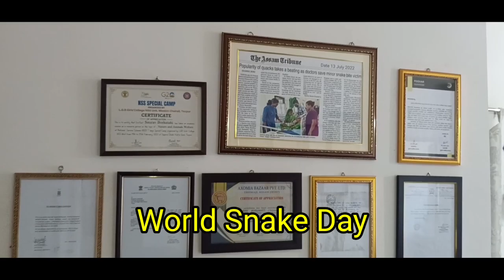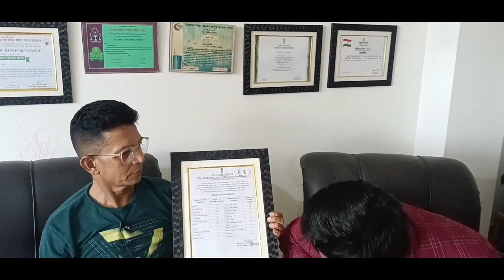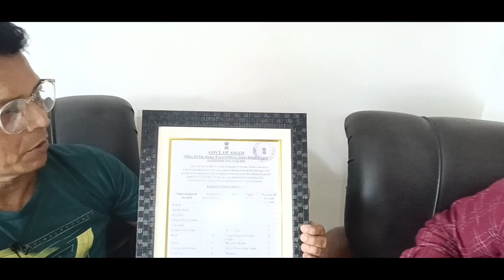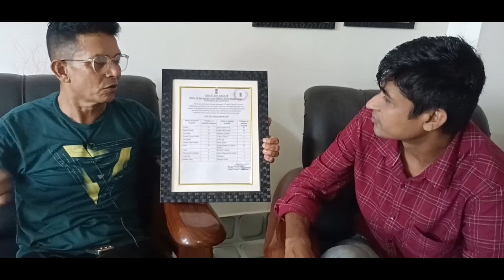Saurav Borkataki World Snake Day 23 July 2023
world Snake Day